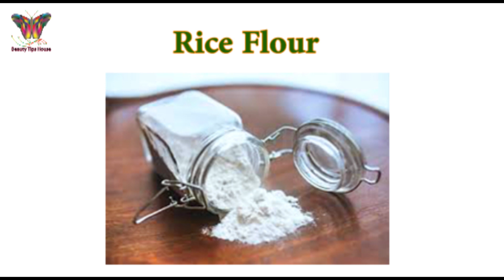ত্বক ফর্সাকারী চাউলের গুরার সাবান | Skin whitening soap | Beauty Tips House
ত্বক ফর্সাকারী চাউলের গুরার সাবান।